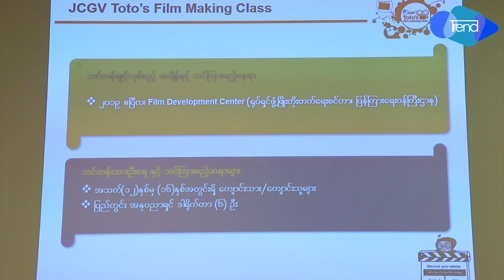JCGV Toto's film making class မိတ္ဆက္ပြဲ အခမ္းအနား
JCGV Toto's film making class မိတ္ဆက္ပြဲ အခမ္းအနားအား (၂၀-၁၂-၂၀၁၈)ရက္ေန႔ ညေန (၃:၀၀)နာရီအခ်ိန္က  Pan Pacific Hotel မွာက်င္းပျပဳလုပ္ခဲ႔ပါတယ္။
 ျမန္မာႏိုင္ငံရုပ္ရွင္အစည္းအရံုး ဥကၠ႒ အမႈေဆာင္မ်ား၊ ဖိတ္ၾကားထားေသာဧည့္သည္ေတာ္မ်ား တက္ေရာက္လာတဲ့ျမင္ကြင္းပဲျဖစ္ပါတယ္။